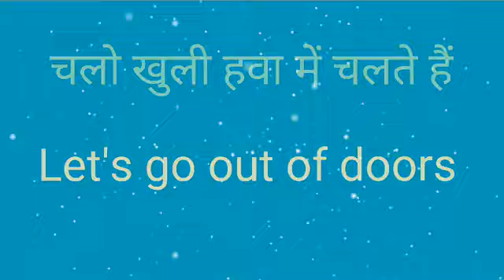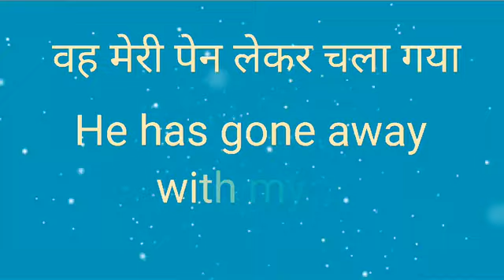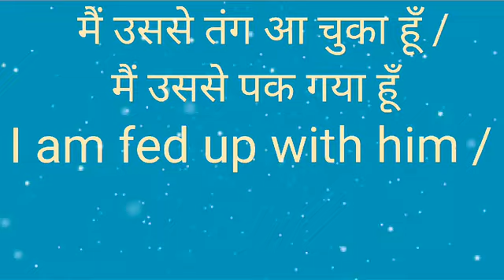Daily uses sentence